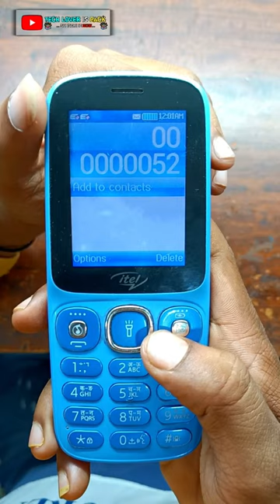How to turn off kingvoice in itel it5026 mobile // how to off itel phone keypad voice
VIDEO TOPIC:-
1 Upi apps & trick (paytm, google pay, phonepe, mi
pay, related)
2 Epfo
3 Android tricks & tips
4 tech.tricks & tips
5 Whatsapp
Tricks & tips
6 youtube tips
7 app review
8 Mobile setting
9 mobile unboxing
10 Smart gadgets

itel keypad mobile voice setting off
itel mobile keypad sound off
itel mobile keypad sound off kaise kare
how to off itel phone keypad voice
itel keypad voice off
how to turn off itel keypad voice
how to turn off voice assistant on itel phone
how to off itel phone voice
itel mobile
itel
itel mobile keypad voice off
how to disable keypad talking itel mobile
itel mobile ka voice kaise band kare
itel phone keypad talking off